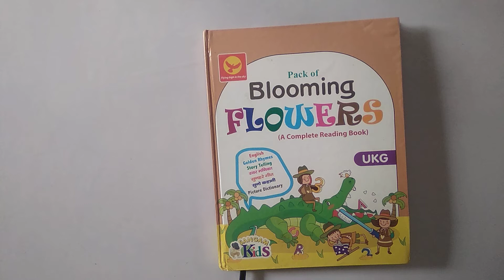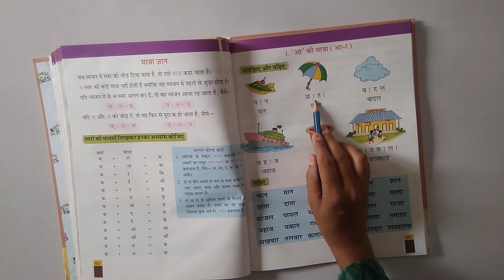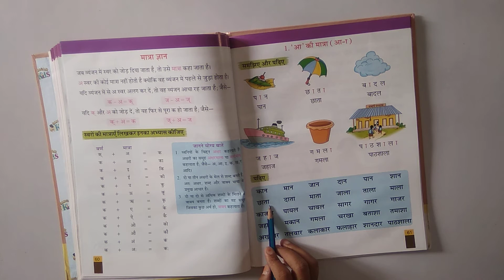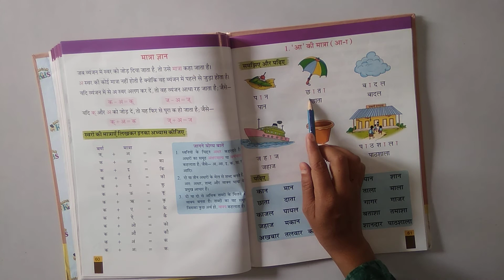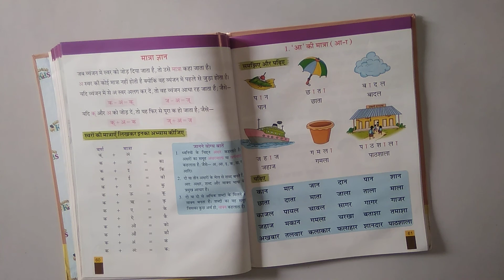HINDI TEXT, KG-2, आ की मात्रा, PAGE NO.- 61, READING